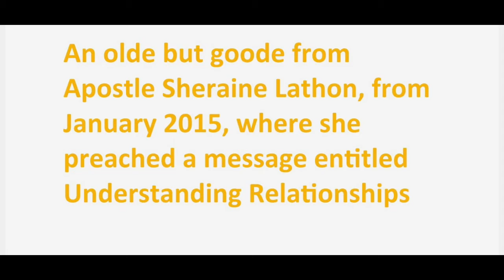Apostle Sheraine Lathon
A message from Apostle Sheraine Lathon, that she preached from January 2015, entitled "Understanding Relationships"